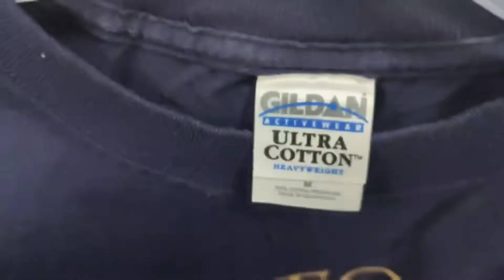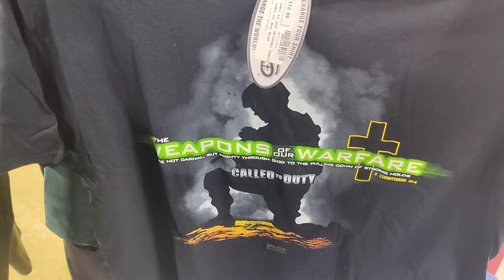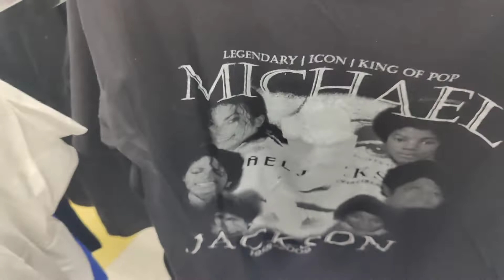FINDING SOME INSANE INVENTORY FOR THE POP UP - DA SHOP SERIES